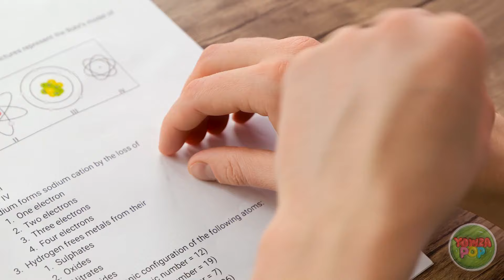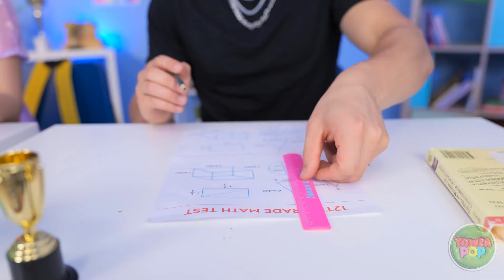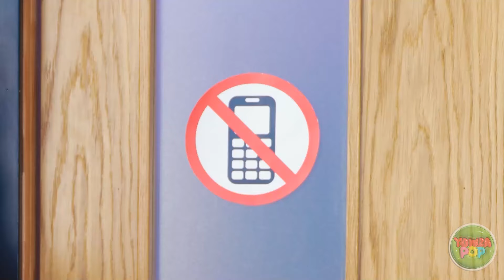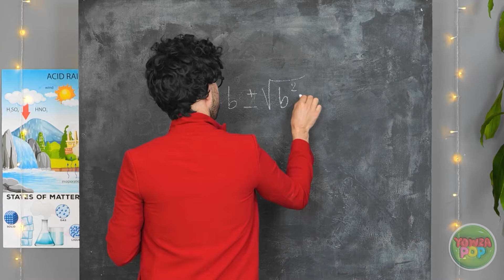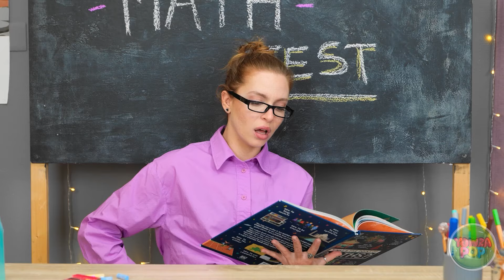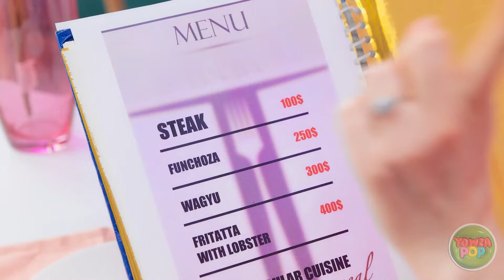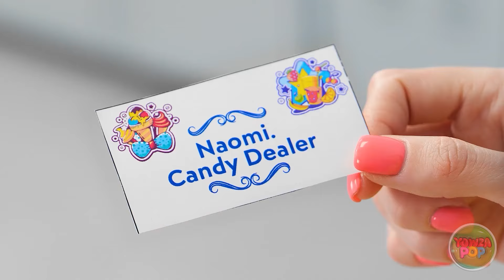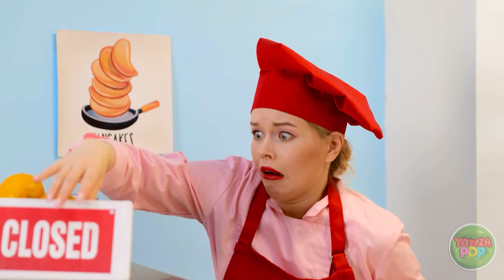Ultimate Guide to Cheating on Exams! *Funny & Relatable Situations at School by 123 GO!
📚😆 *Ultimate Guide to “Cheating” on Exams*! In this video, we’re sharing funny and relatable *school situations* that will have you laughing out loud! From creative hacks to hilarious fails, these scenes capture the pressure of exam time in a totally entertaining way.

 Remember, it’s all for fun, so just sit back and enjoy the laughs!